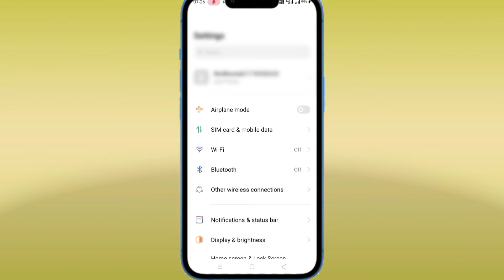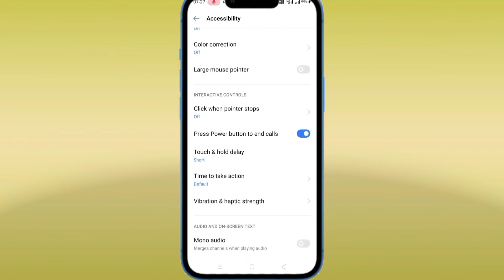How to Power Button ends call in iPhone || how to disable power button end call iphone || iphone 14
How to Power Button ends call in iPhone | how to disable power button end call iphone 6s

How to Power Button ends call in iPhone
How to Power Button ends call iPhone
how to power button lock
how to power button
how to disable power button end call iphone 6s plus
how to disable power button end call iphone 11
how to disable power button end call iphone 12
how to disable power button end call iphone 13
how to disable power button end call iphone 13 pro max
how to disable power button end call iphone 14
how to disable power button end call iphone 14 pro max
how to disable power button end call oppo
how to remove power button ends call
how to disable power button end call iphone 7 plus
how to disable power button end call iphone 8
how to disable power button end call in vivo
how to turn off power button ends call